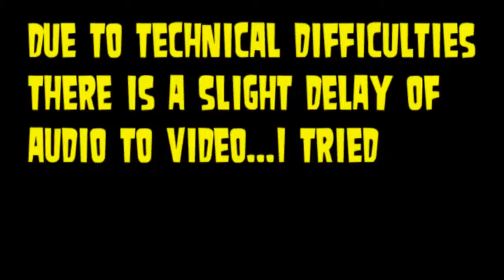Josh and Andrew Play Minecraft 3: Invaluable Logic